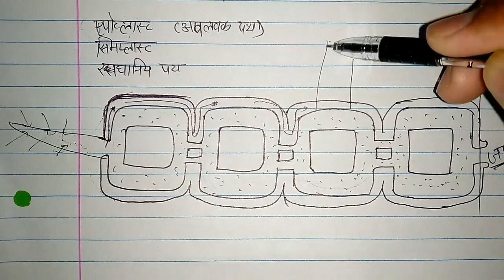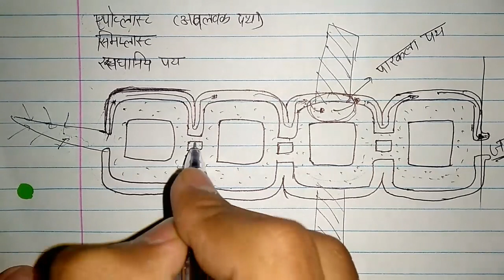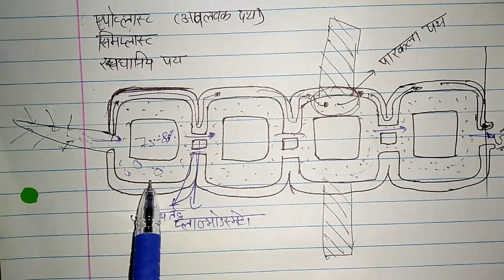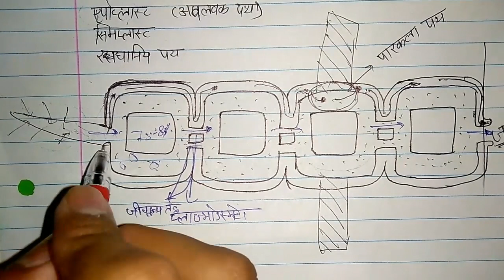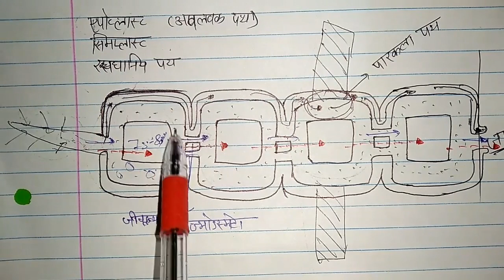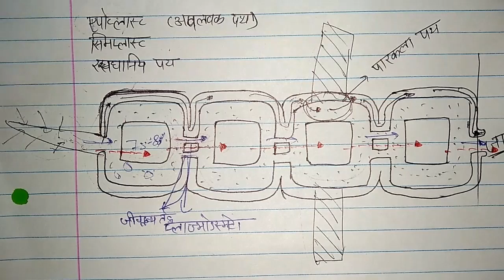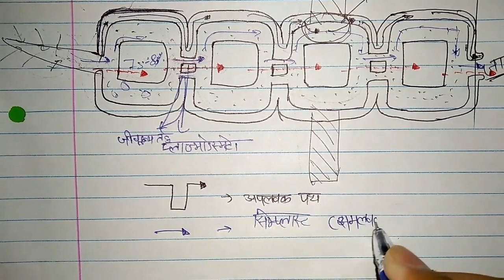पादपों में जल का मार्ग || पादपों में जल अवशोषण व रसारोहण || bio guru || water absorvation in plant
12th Bio Chapter 6 part2
 bio guru
 जीवविज्ञान
 पादपों में जल अवशोषण एवं रसारोहण
 पादपों में जल का मार्ग
पादप कोशिका में जल प्रवाह का मार्ग
 पादप में जल अवशोषण की विधियां
अपलवक पथ
समलवक पथ
रसधानीय पथ
पादप में जल अवशोषण को प्रभावित करने वाले कारक

प्रतिदिन बायोलॉजी के वीडियोस नोट्स और क्विज प्राप्त करने के लिए हमारे व्हाट्सएप ग्रुप से जुड़े-

Quiz ke liye हमारे वेब पेज को विजिट करें।

प्यारे विद्यार्थियों अब आप बायोलॉजी के वीडियोस नोट्स और बहु विकल्पात्मक प्रश्न की क्विज एक ही प्लेटफार्म पर प्राप्त कर सकते हैं हमारे वीडियोज के डिस्क्रिप्शन में यहां दिए गए लिंक पर क्लिक करके आप मल्टीपल चॉइस क्वेश्चन हल सकते हैं इस क्विज में आपको पिछले वीडियो के बहुविकल्पीय प्रश्न मिलते हैं। जिन्हें आप को हल करना है और आप अपना स्वयं का स्तर जांच सकते हैं। इसमें क्विज सम्मिट करने के साथ ही आपको आपके प्राप्तांक मिल जाते हैं।

बायोलॉजी नोट्स हिंदी में प्राप्त करें
बायो गुरु
12 वीं जीवविज्ञान के नोट्स और वीडियोस अब आपको एक ही प्लेटफार्म पर मिलेंगे

RBSE 12th Biology
Biology ke imp Question
Biology ke imp Notes
Biology videos
Biology notes in hindi
Bio video
12th Biology
Bio super videos
Biology super videos in hindi
Class 12th Biology
Biology Quiz in hindi
Bio Quiz in hindi
Biology Quiz
Biology important objective quiz
Biology pdf notes
NCERT Bio Topics
12th RBSE Biology with pdf notes
Bio Guru in hindi

Dear students,
Our Bio Guru YouTube channel provided 12th Biology videos, notes and MCQ question as quiz. you can play a quiz on our web page and get page link in video description. for more videos subscribe our bio guru here. you can get Biology PDF notes everyday and MCQs quiz. quiz will be chapter wise and part wise. you can get quiz link in every video. this quiz will be from last video questions.

 for more videos and PDF notes and More Quiz

 Easy to get biology and Science
This is primary Biology channel in which you will get information on all the topics of biology and also you will be able to clear the concept of main many important topics in science. you can subscriber to this channel for the study of Biology subject in the channel where you will be able to get all the topics types of factual and conceptual information about biology subject.

 Biology for Railway
 general science for RPSC
 RPF
Patwari
gram Sevak
railway group D
Rajasthan Police
Patwari Bharti exam
General science important questions and notes
बायोलॉजी के महत्वपूर्ण नोट्स
क्लास 11th एंड 12th बायोलॉजी
आरबीएसई इंपोर्टेंट नोट्स फॉर 11th एंड 12th बायोलॉजी